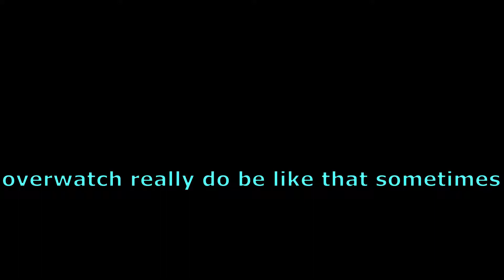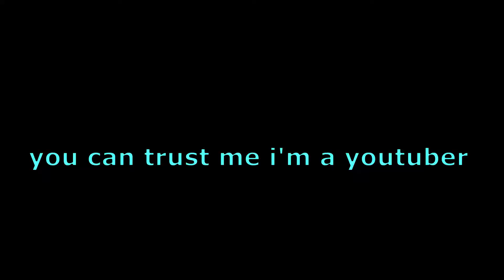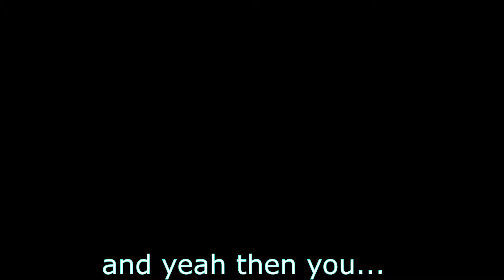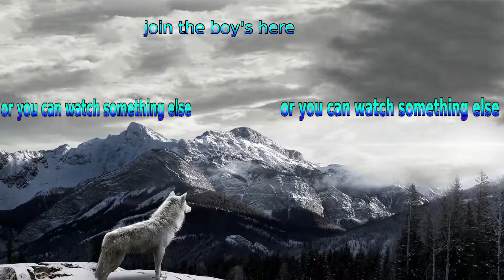AT LEAST GIVE ME A CHANCE BASTION! II overwatch solo commentary quick play (i'm trying this out)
so i wanted to try doing some solo stuff despite the fact that i'm known for videos with friends and also i have a lot of time alone(i know really sad) because my friends aren't on at the same time as me so instead of wasting my time watching youtube or playing video games by myself i may aswell make a video out of it and this is the product of that it's just a little commentary and yes i hate bastion and yes feel sorry for me plz.

hopefully the mic sounds better in this one given that i've switched back to my old mic as my new one for some reason is pretty awful despite it being a lot more expensive and supposedly better.

fancy a chat? well this is the only way to do it, so join.